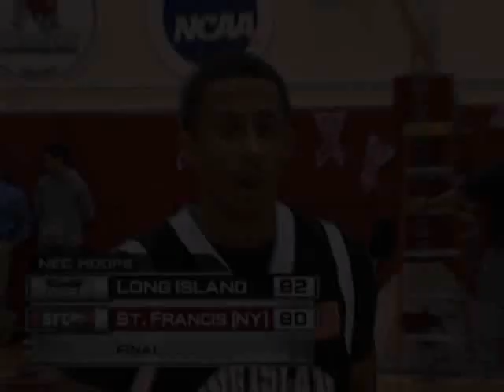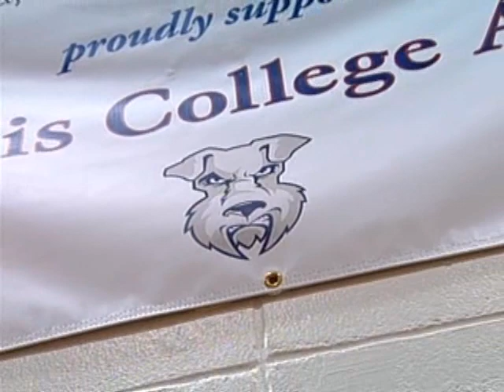Long Island-St. Francis (NY) Men's Basketball ("Battle of Brooklyn") Highlights (02/12/11)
Highlights from one of the most exciting NEC broadcasts in recent memory as Long Island won the Battle of Brooklyn with an 82-80 win over St. Francis (NY) on February 12, 2011 at the Pope Center in Brooklyn, NY.  The borough rivals fought tooth-and-nail in a game that featured 24 lead changes and 19 ties.  It came down to the final possession.  With the game tied, LIU guard C.J. Garner drove down the right side and hit a baseline runner that swished with 0.6 seconds left on the clock.  Garner was named the Ruby Tuesday Player of the Game and was the recipient of the Lai-Lynch trophy, which is awarded to the MVP of the Battle of Brooklyn game.  Garner, who finished with 12 points, is interviewed postgame.  Julian Boyd added 19 for LIU, while St. Francis was led by Akeem Bennett's 21 points.